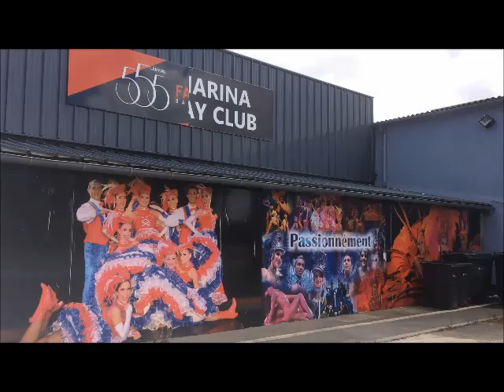Discothèque Oizé juin 2019